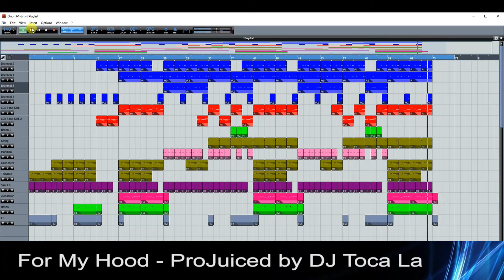For My Hood - ProJuiced by DJ Toca La (Instrumental)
Instrumental ProJuiced by DJ Toca La 2016